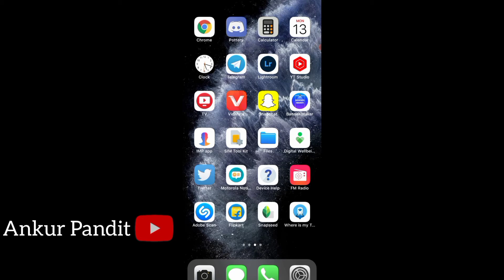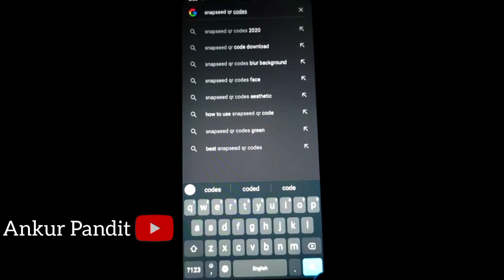Snapseed Photo Editing😱 | Snapseed Qr Photo Editing | White Face + Background | Snapseed Cb Editing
snapseed photo editing. snapseed Qr photo editing
background+White Face photo editing

*Video Create by: Ankur Pandit
*Edit by: Ankur Pandit
*Background music Created
   NCB
Download Background Music

[my Instagram account link please follow on insta]

Happy Janmashtami, May Lord Krishna showers all his blessings on you. May you get lots of happiness in life”.

                          [ Ankur pandit ]